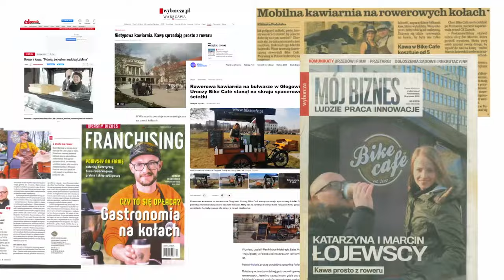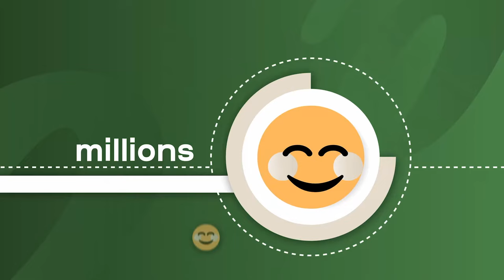Bike Café - Poland’s first mobile café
It all started 10 years ago, or perhaps even before, when the idea of a coffee shop on the wheels was created just in our minds.
Over time, the idea was turned into projects, prototypes and tests, and we managed to build the first bicycle café in Poland - Bike Café!🚲

After 10 years we’ve had more than 100 bicycles in Poland, the United Kingdom, Finland, Denmark, Switzerland, Sweden, Hungary and even Saudi Arabia!
An application has been created to help you find out where you can enjoy the best coffee in your city.

Bike Café Family consists of 57 franchise partners, hundreds of irreplaceable barista and, of course, a team in Poznan who operates the entire network every day, works on improving the offer and builds new bikes.
You’re also the ones creating Bike Café Community! You, the people who have appreciated our work and love good coffee 😊

Thank you for these 10 years of common adventure!💚